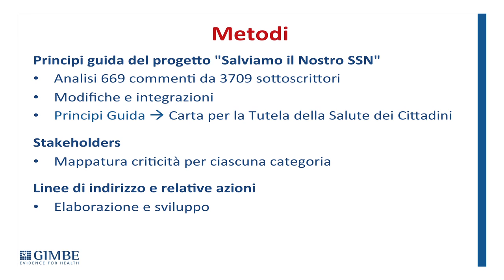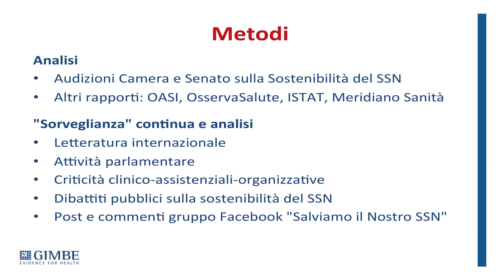Rapporto GIMBE sul Servizio Sanitario Nazionale - I metodi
I metodi che hanno portato alla costruzione del Rapporto GIMBE sul SSN

Con la presentazione del Rapporto GIMBE sul SSN la Fondazione ha ribadito con fermezza che, nonostante i tagli, la Sanità pubblica rimane sostenibile sia perché almeno 20 miliardi di euro sono sprecati ogni anno in maniera intollerabile, sia perché numerosi problemi del SSN prescindono dalla quantità di risorse a disposizione. Per tutti i protagonisti del pianeta Sanità è giunto pertanto il momento di intraprendere una nuova stagione di collaborazione, mettendo da parte interessi di categoria e futili competizioni, per ridurre gli sprechi e indirizzare il denaro pubblico verso servizi e prestazioni sanitarie efficaci, appropriati e dall'high value. Il Rapporto GIMBE contiene la Carta GIMBE per la Tutela della Salute e del Benessere dei Cittadini Italiani, una vera e propria declinazione dell'articolo 32 della Costituzione che prende in considerazione tutti gli aspetti che oggi condizionano la sostenibilità del SSN: dal diritto costituzionale alla tutela della Salute al finanziamento/sostenibilità del SSN, dai rapporti tra politica e sanità alla programmazione, organizzazione e valutazione dei servizi sanitari, dai professionisti sanitari ai pazienti, dalla ricerca alla formazione continua, dall'integrità alla trasparenza.